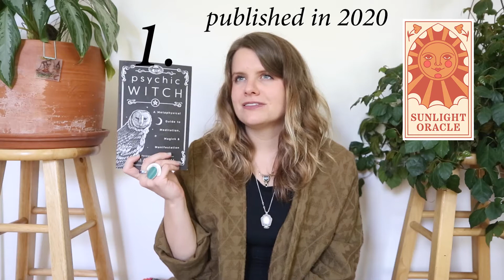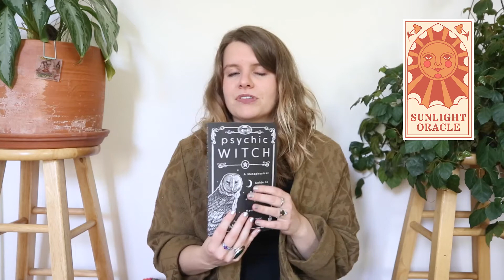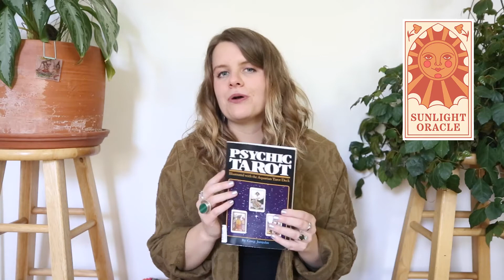5 Books for Psychic Development (Beginner) | Book reviews by Sunlight Oracle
So you want to be psychic? In addition to a meditation practice, reading and learning is a crucial part of developing your abilities.

In this video, I review five of the books that have helped me develop my psychic and mediumistic abilities.  These are only a fraction of my favorite books, but I hope they can serve as a guideline for any beginner.

Everyone can be psychic. I believe some people are more predisposed to it, much like a professional athlete is predisposed to athleticism, but psychic abilities are available to all of us. Becoming a professional psychic is just a matter of how badly you want to develop and explore your psychic nature.

This channel provides psychic information through tarot readings, book reviews, sobriety content, and more.

To book a one-on-one psychic or mediumship reading with Sunny,

Let's work together soon!